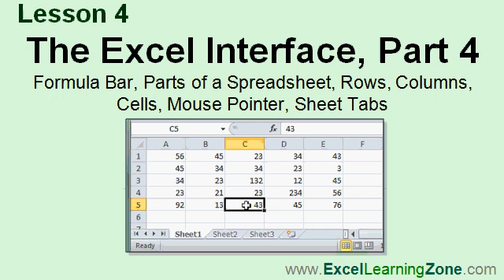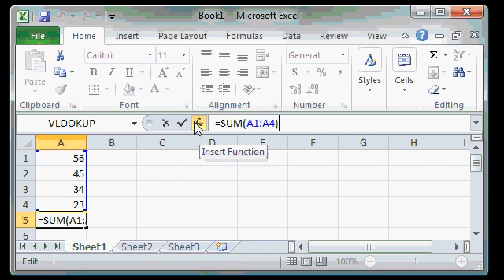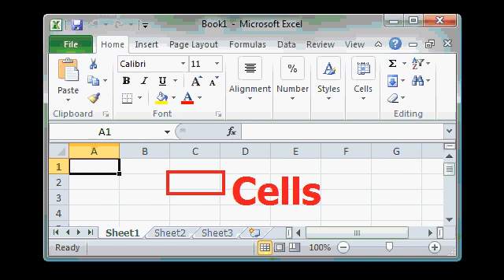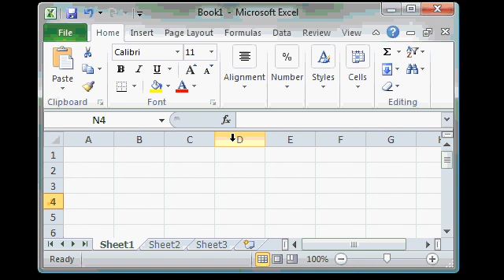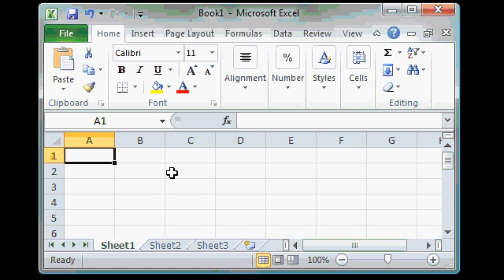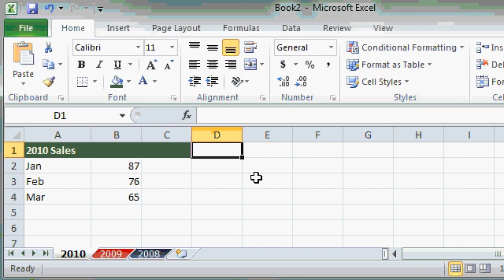Excel 2010 Beginner 1, Lesson 04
Microsoft Excel 2010 Video Tutorial.